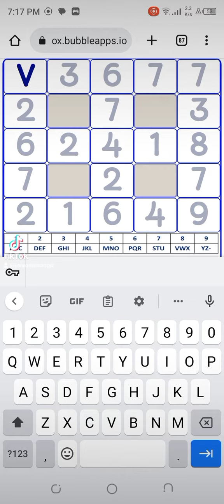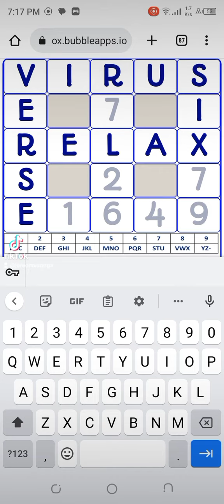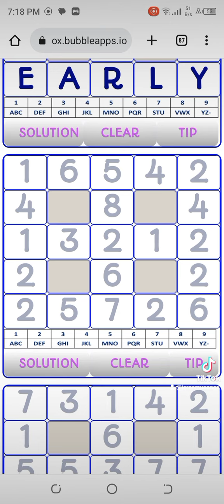April 18, 2023